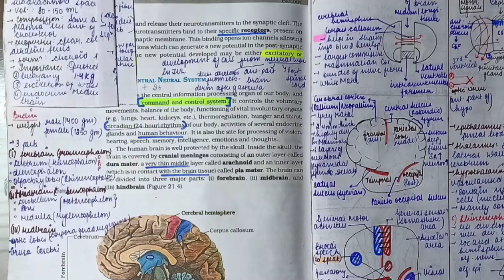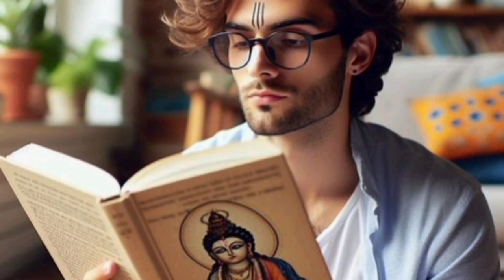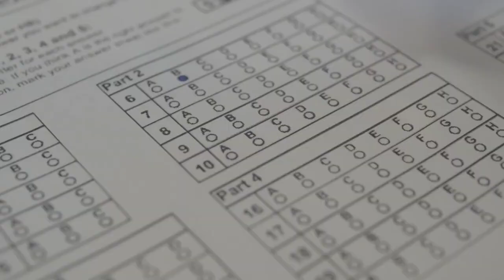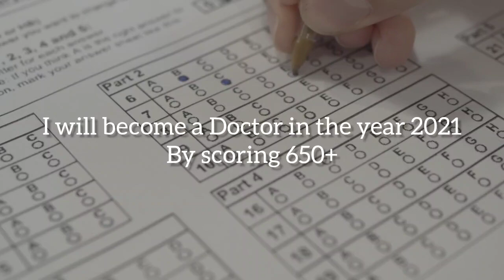I manifested to become a Doctor 🥼👨‍⚕️ My Neet preparation journey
How I manifested to became a Doctor?

Hey everyone so finally the video is here, since very long time I wanted to post this video but was waiting for a right time and I think this is the right time.

Only one month left for neet 2024, and it's the high time when you give your 100%.

In the last month of neet 2024 you have to do what I have explained in this video.

If your marks are stuck and not increasing then do follow the steps and see the magic ✨🪄.

Hi, everyone myself Kundan Paul, 2nd year MBBS student from RIMS RANCHI (govt. medical college). I cracked neet 2021 and scored 628 in my 3rd drop year.
My aim is to help my brothers & sisters and make their journey a little easier.

Crack neet 2024 in last month.
Power of manifestation.
Last month strategy to crack neet.
Last month strategy for neet 2024.
How to boost my neet score.
How to increase my neet score.